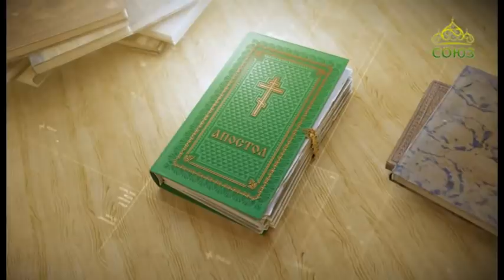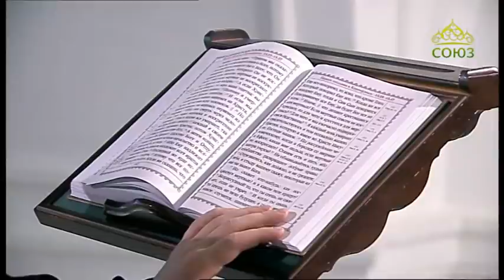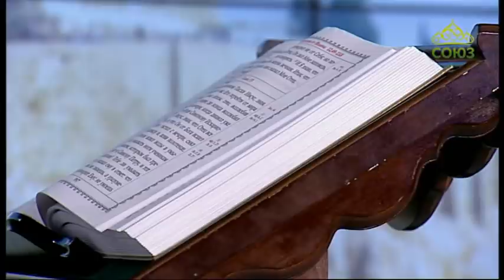Читаем Апостол. 17 мая 2020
Деяния святых апостолов. Глава 11, ст. 19–26, ст. 29–30.